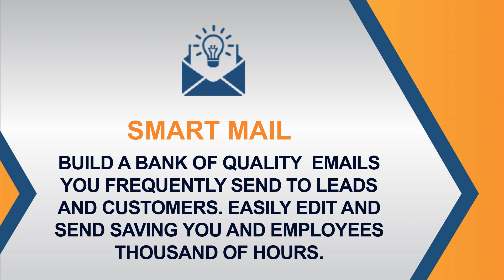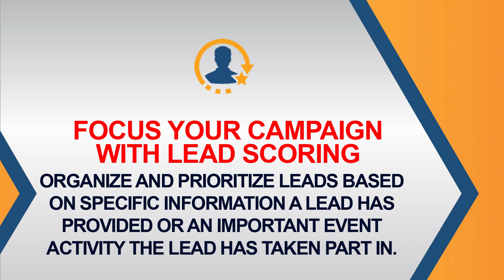Banner and Flag Wholesalers Revenue Growth Platform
Automate your day-to-day marketing activities to accelerate the growth of your success!

3 FREE Onboarding Sessions to get you started immediately.

GROW YOUR LEADS AND BOOST YOUR REVENUE
Our product explainer video will help and guide you on how to use our solutions software and grow your leads and increase revenue. Know the best features and functionality to use our products to help your business.

Engage your audience, drive traffic, and boost revenue in one easy solution

Utilization of these tools allow you to scale your business fast and affordably increasing revenue and making your team members more efficient. Your website should work seamlessly with your CRM, forms and marketing engaging with visitors, capturing leads and automating nurturing, onboarding and communication of tools and resources 24/7. Keep your business growing and up to date with AI technology at your fingertips.